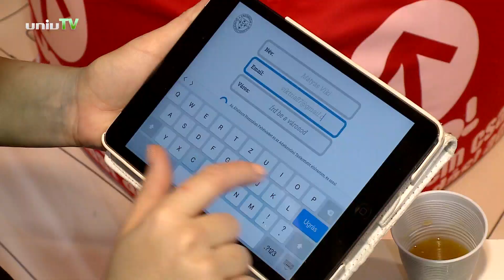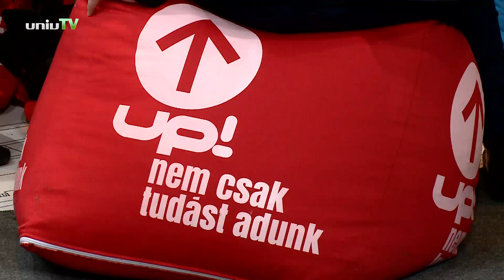Educatio kiállítás 2015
Több mint 100 kiállító és közel 30 000 látogató - ez volt számokban Közép-Európa legnagyobb oktatási kiállítása és vására, a 15. Educatio Nemzetközi Oktatási Szakkiállítás, ahol szinte valamennyi hazai felsőoktatási intézmény standja és a legújabb oktatási fejlesztések, taneszközök, módszerek jelentek meg.